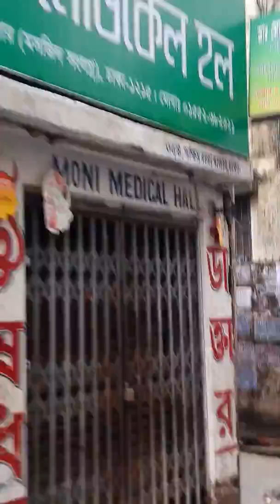Water Vedio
Sukrabad,poshim rajabazar warland vedio